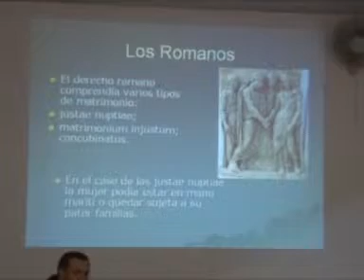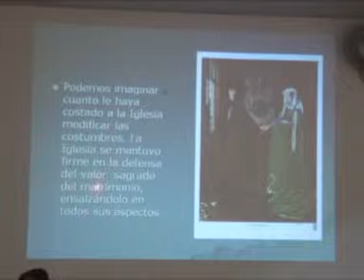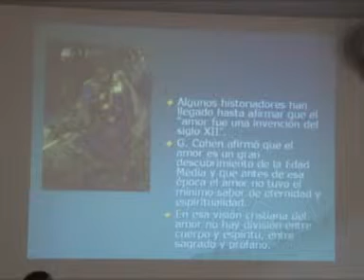WEBREPORT LA FAMILIA 27 04 09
Seminario "La Familia:Célula vital de la Sociedad", en su primera fecha, el 27 de abril del 2009